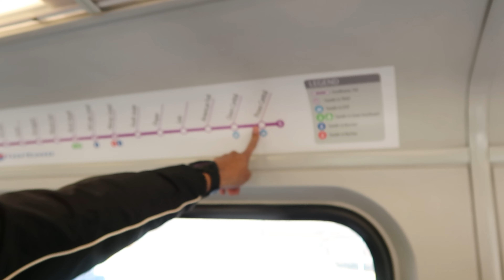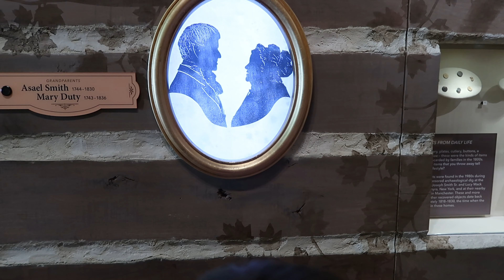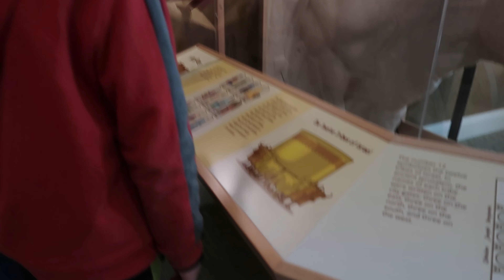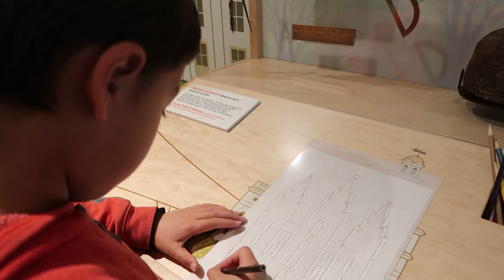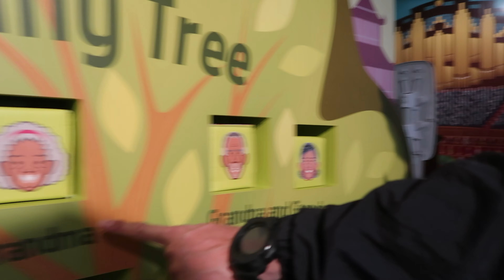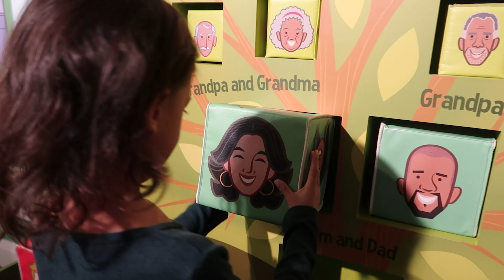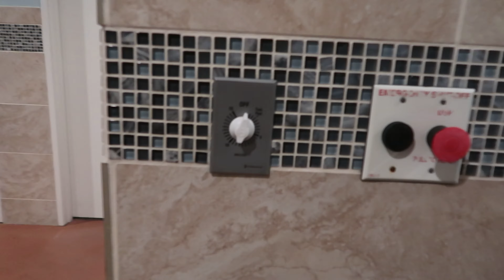This is Preparing us to MOVE to the Philippines | First train ride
We are in Salt lake city just WEEKS before we MOVE to the Philippines Riding a train for the first time was a little chaotic but we are being flexible. We know we'll have to be flexible when we move to the Philippines :)

and buy a shirt too!

We got a NEW tiktok after Lora got hacked.

We are John and Lora Moreno! We have 4 cute half-asian kids and we make videos all the time to show our friends around the world what our life is like. John grew up in the Philippines until he was 17 and Lora is a small town girl from Wyoming! We have videos about our relationship, including How we met, and how we raise our half filipino kids. We travel, we do fun projects, we homeschool our kids, and we have a strong faith in Jesus Christ that leads every aspect of our lives. Everyday is an adventure.